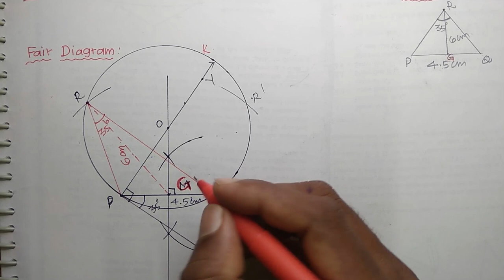TN 10th Std Exercise 4.2 Q.No 12 -Practical Geometry in chapter 4.Geometry -new syllabus 2019-Part-2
In Tamil Nadu class 10 Maths Chapter 4.Geometry - to the Practical Geometry for Exercise 4.2 Q.No 12 is explained and step by step drew  the diagram . And Whole structure of all practical geometry also listed.